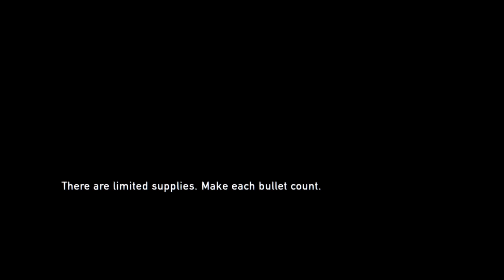The Last of Us Remastered (WE MEET AGAIN, DAVID!!!) ep. 15